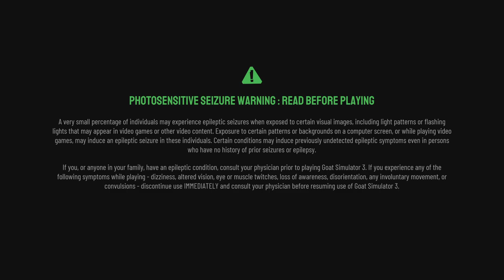Goat Simulator 3 PT 1